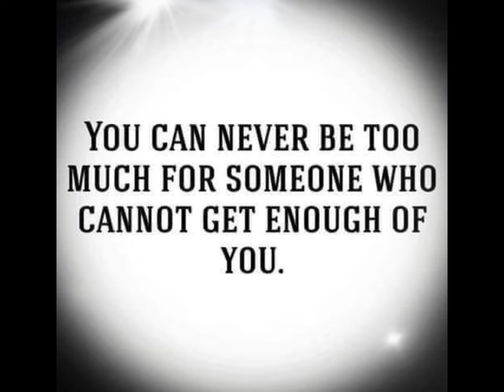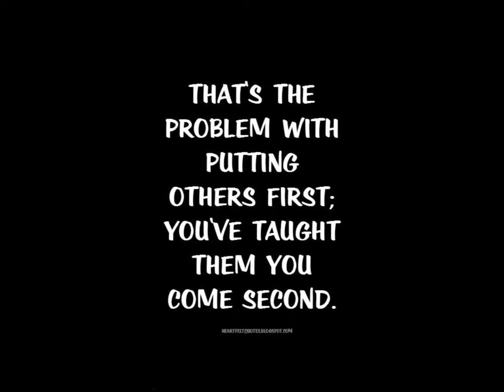Quotes for Passion & Purpose